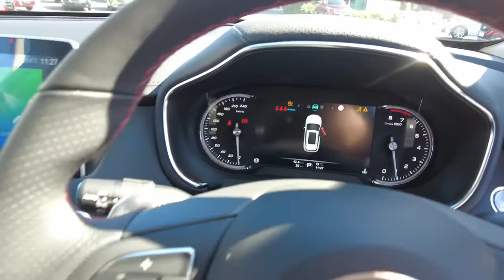2022 M.G. HS Booval, Ipswich, Woodend, Raceview, Brisbane, QLD M001309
Brixton Blue New 2022 M.G. HS available in Booval, Queensland at Llewellyn Motors Ipswich. Servicing the Ipswich, Woodend, Raceview, Brisbane, QLD area.
2022 M.G. HS  - Stock#: M001309 - VIN#: LSJA24U98NN062091